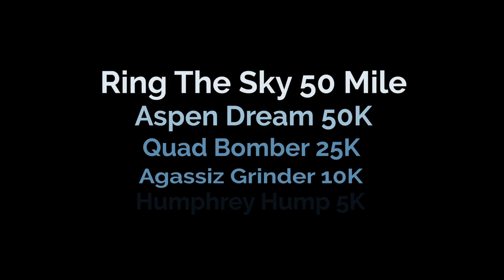Flagstaff Sky Peaks Mountain Runs